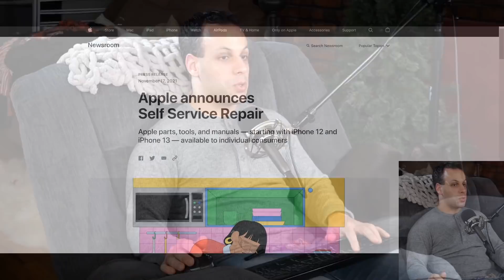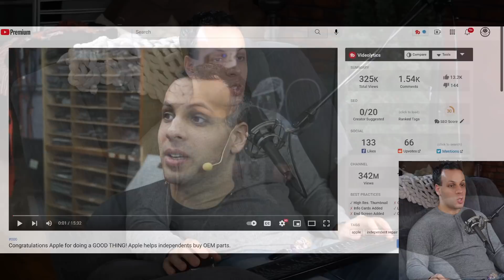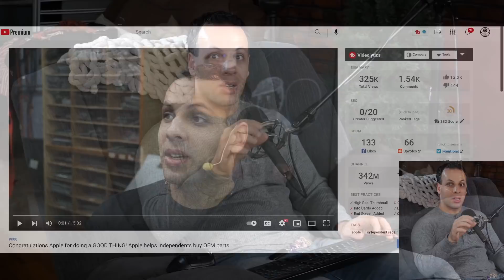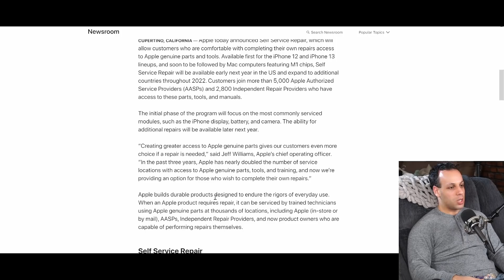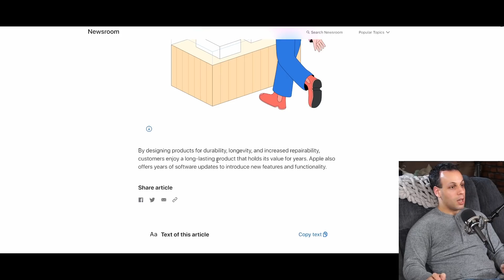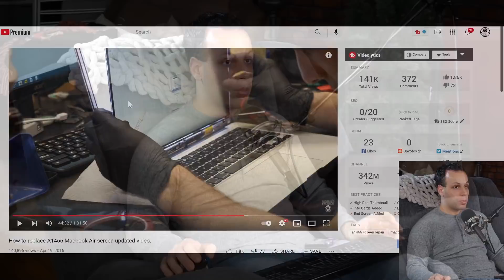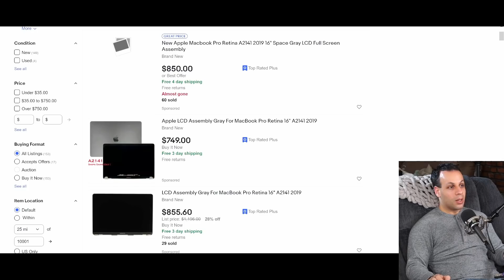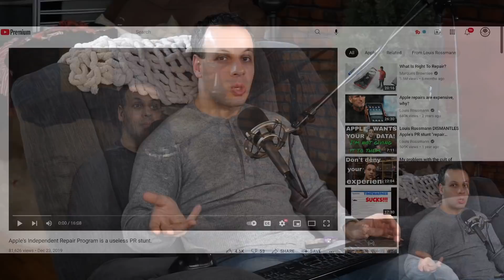Apple makes parts and manuals available to all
00:00 Introduction
00:15 Some history
00:20 I applauded Apple's IRP program
00:50 This was a mistake
01:20 Apple IRP program was a bad program
01:30 IRP has bad parts availability
01:50 IRP had logistics issues making it unusable
02:30 IRP audits wouldn't allow me to do repairs
03:48 I hope you understand my skepticism
04:37 Let's read the announcement
05:17 Charge ports?
07:55 We need more information
08:30 How deep will this go? This is what matters
09:19 Screen vs. screen assembly
10:39 Top case vs. keyboard
13:19 Headline vs. reality
14:04 More cynicism
14:49 Plea to Apple to do this right